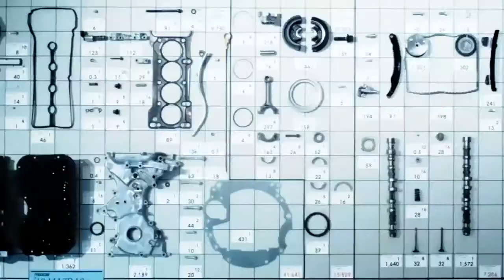_What Do You Drive__ - Mazda Manifesto.mp4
Take pride in what you drive!!  This is the Mazda Manifesto!  Stop in to Liberty Auto City Mazda and see what everyone is talking about!

Liberty Auto City
1000 East Park Avenue